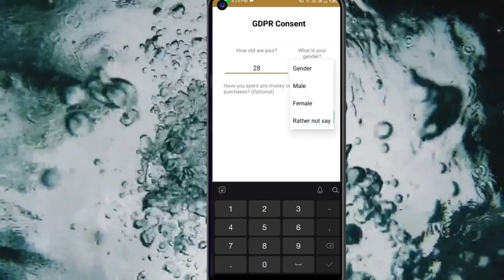🤑Today New Campaign Loot Offer Raksha Bandhan 30₹+30₹+₹ Instant Paytm Cash || Tasks💰Campaign BUG